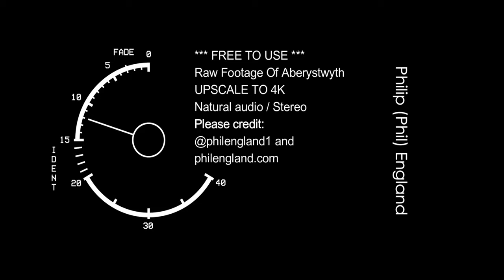Raw footage of Aberystwyth - 4k upscale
Raw footage of Aberystwyth

This footage is free to use, see info on pre-roll card / vt clock

PLEASE NOTE processing is taking a bit of time from upload for all video formats to be ready, so please be patient!